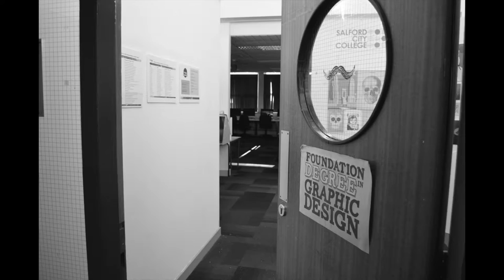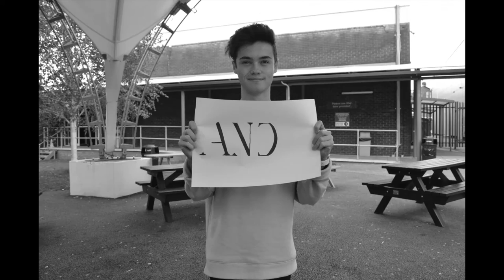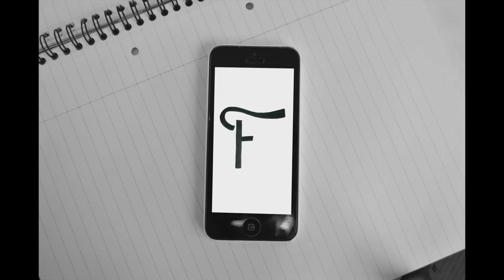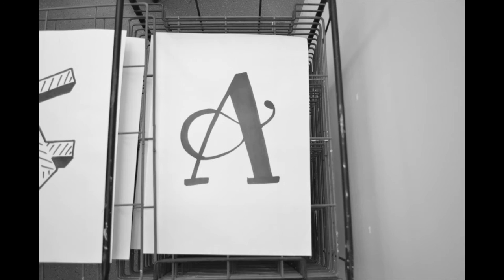Ian Brown - F.E.A.R. Music Video by Salford City College FdA Graphics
This track (F.E.A.R.) is the property of Ian Brown (C) 2007 Polydor Ltd. (UK)

The video is produced by Foundation Degree Graphics students at Salford City College as part of an induction activity to the course. Students worked together to draw out the lyrics and photograph each other in the studio and various locations around Pendleton Sixth Form Centre. We hope you enjoy our tribute to this great track.